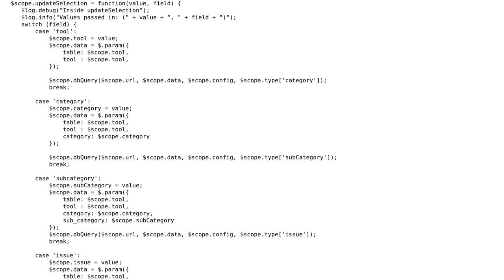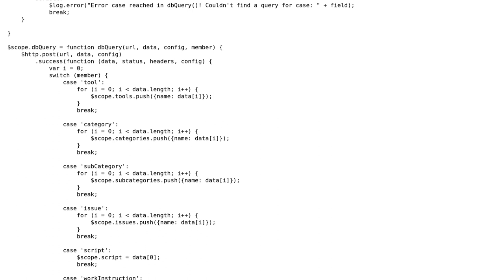Code Review: AngularJS code to query DB and update $scope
With thanks & praise to God, and with thanks to the many people who have made this project possible! | Content (except music & images) licensed under CC BY-SA | Music | Images & others | With thanks to user Evan Bechtol user Dmitri Zaitsev and the Stack Exchange Network Trademarks are property of their respective owners. You are responsible for your own actions.